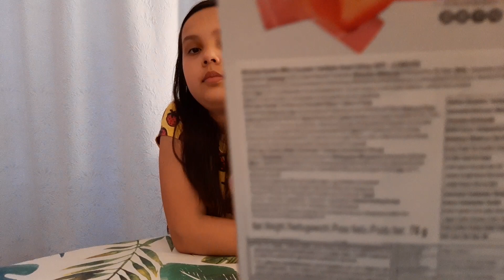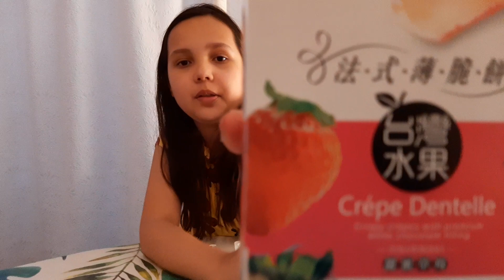Testing amazing taiwanese crepe dentelle strawberry tast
Amazing Taiwanese cookies. I love this recipe but the cookies made a long trip and where little broken